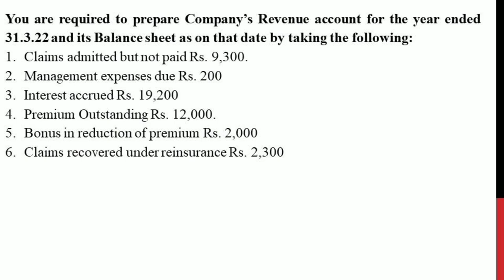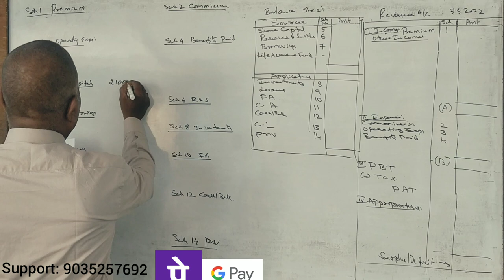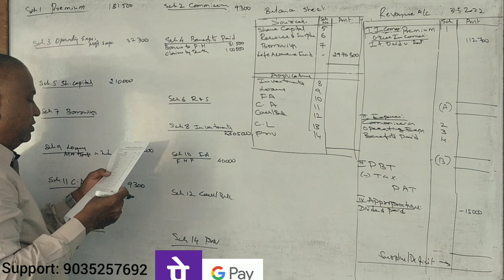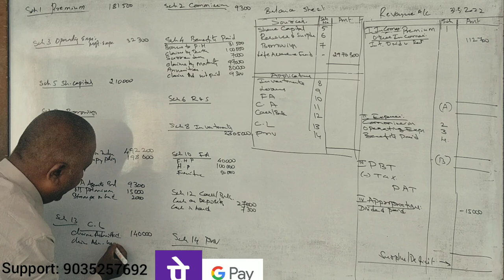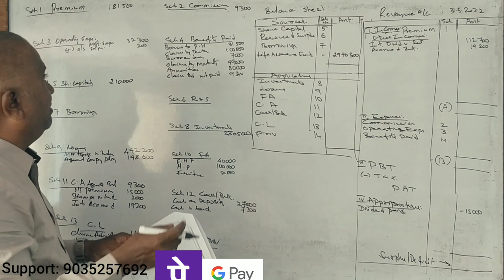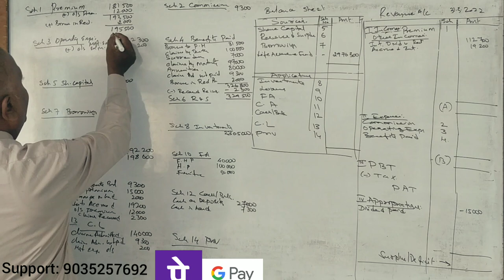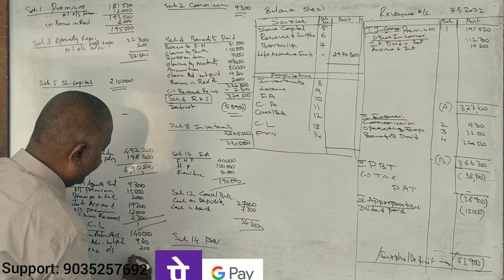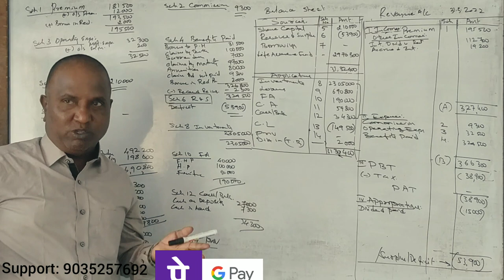Accounts for Life Insurance Companies - Important Question 15 Marks BY Srinath Sir